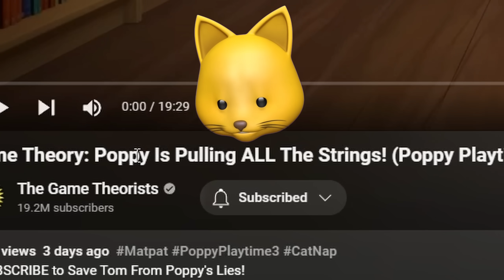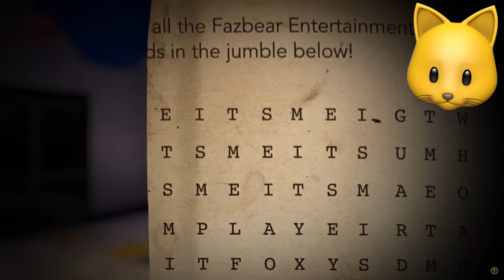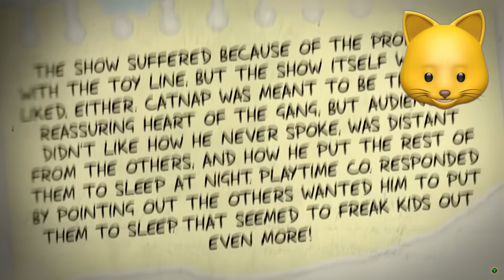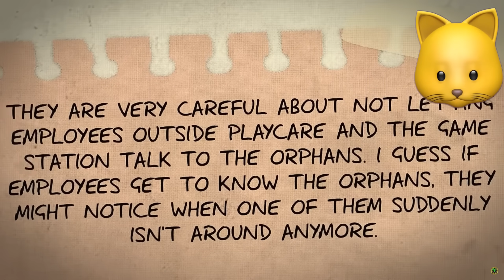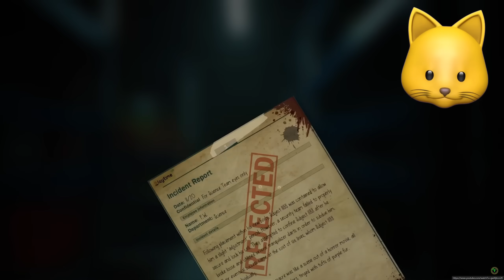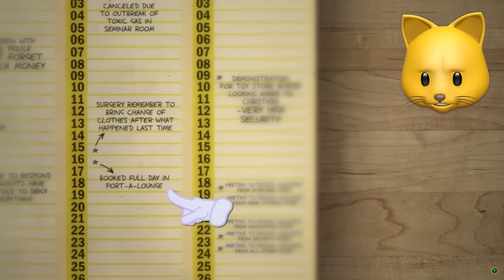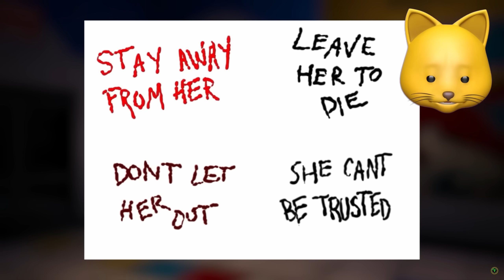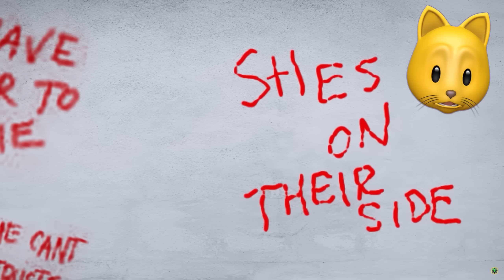Poppy Is Pulling ALL THE STRINGS in POPPY PLAYTIME! (Reaction)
NOODLE ON!!